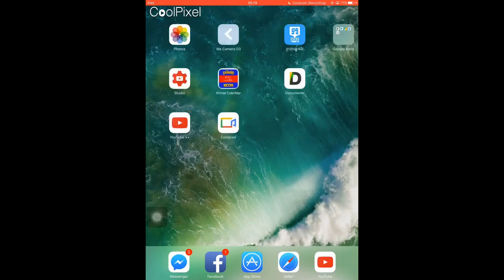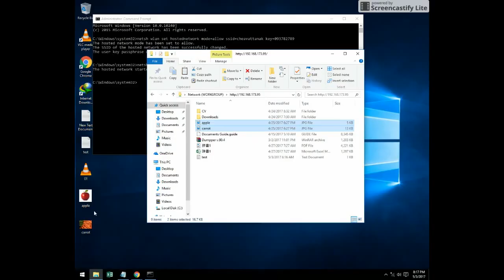Fastest way toTransfer files using wifi without Internet PC to Iphone or Ipad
how to
Transfer files using wifi (no Internet)
PC to Iphone or Ipad
Iphone or Ipad to PC
          networkname      password
netsh wlan set hostednetwork mode=allow ssid=cheavattanak key=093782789